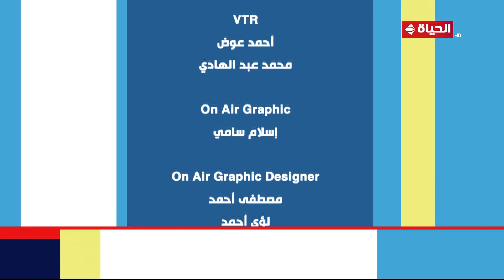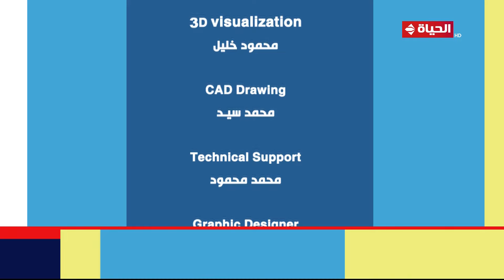It's Showtime | مع دينا حويدق وسمر نعيم | 14 مايو 2024 - الحلقة الكاملة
برنامج It's Showtime
أتس شوتایم هو برنامج فنی متخصص، یرکز على صناعۀ الترفیه بمختلف صورها وأشکالها يستعرض البرنامج كل ما يخص عالم الفن، فضلاً عن التطرق لأخبار السينما والدراما وكواليس تصوير الأعمال الفنية، بالإضافة إلى استعراض اللقاءات الفنية وأخبار السينما العالمية، والسوشيال ميديا والموضة والفاشون، واستضافة العديد من الفنانين.
تقدمه المذيعة ""دينا حويدق و سمر نعيم ""عرض يومي الثلاثاء و الأربعاء في تمام الساعة 10:00